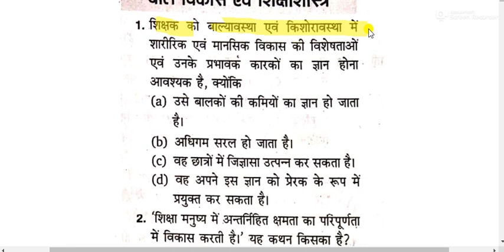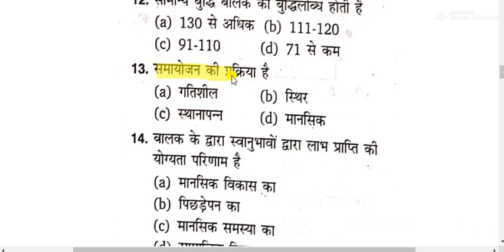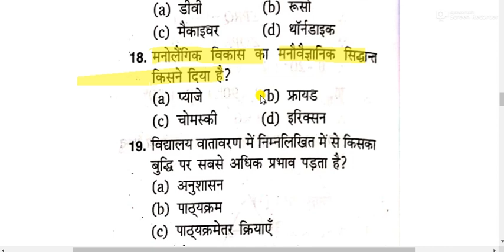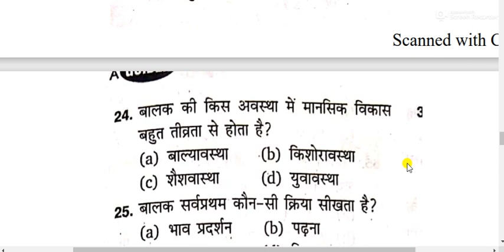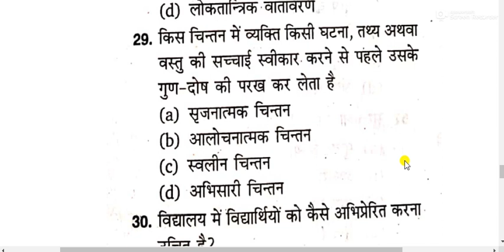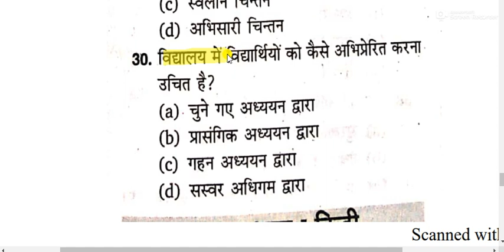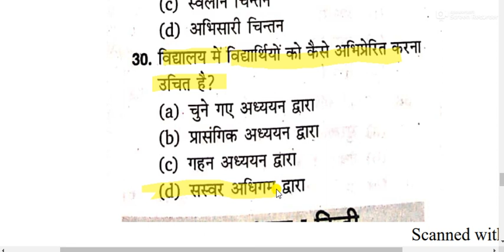CTET 2021 ||MOCK TEST SERIES FOR CTET 2021 ||CHILD DEVELOPMENT AND PEDAGOGY FOR CTET 2021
CTET 2021
MOCK TEST SERIES FOR CTET 2021
CHILD DEVELOPEMTN AND PEDAGOGY FOR CTET 2021